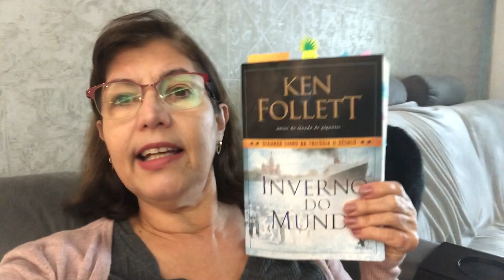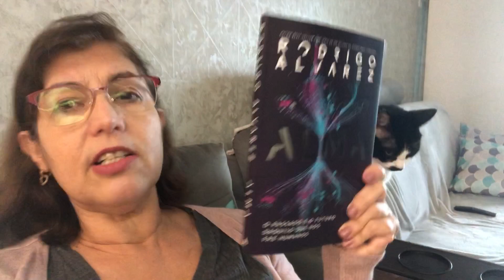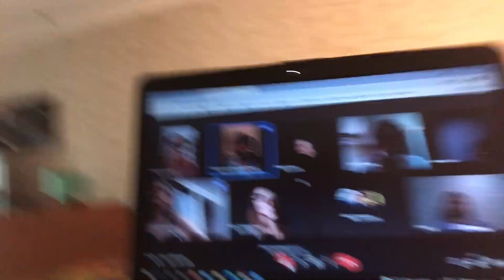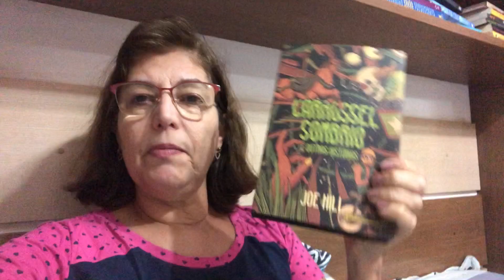Vlog de Domingo 26 09 2021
Acompanhe minhas leituras e indicações do dia!!!

Compre seus livros na Amazon e ajude o canal sem pagar nada a mais por isso

Quer me dar um presente???

Quer me mandar uma mensagem?

Encontre-me no Instagram